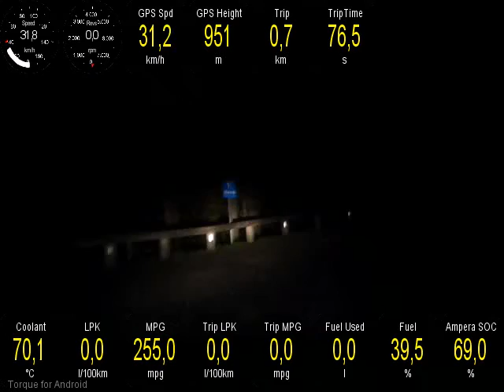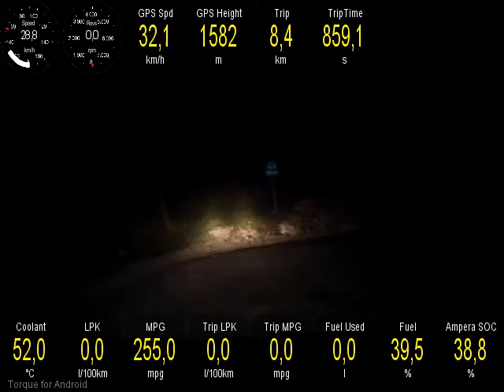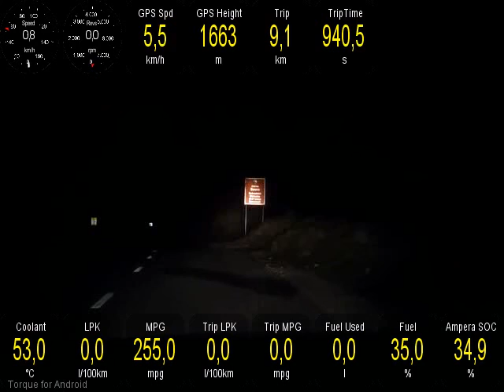Opel Ampera Mountain Driving in EV mode from Kranjska gora to Vrsic | Part 1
Opel Ampera Mountain Driving in EV mode from Kranjska gora to Vrsic with embedded OBD2 data.
Unfortunately, with the latest update, the Torque Track Recorder only allows 4:3 AR 480p video recording, so I apologize for the potato quality of the video.